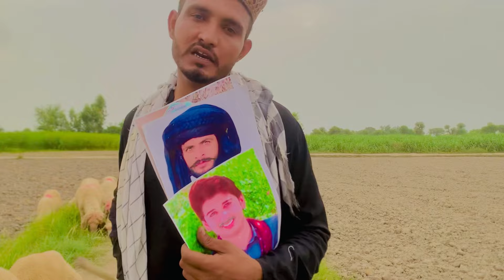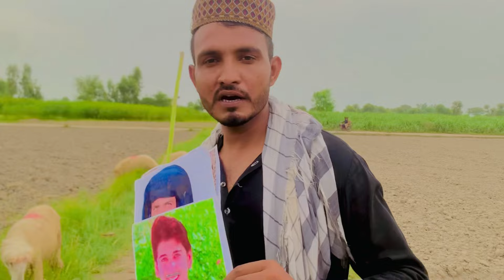Kash Vella Munda mil leta 500 kilo meter safar kar ke gya tha